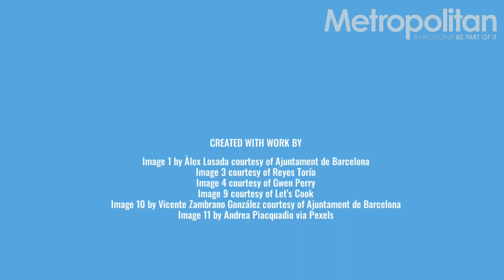What's On in Barcelona, March 3-9, 2022 | Barcelona Metropolitan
Discover what's happening in Barcelona this week:

— After over 100 Years, “La Bonne” Is Still Fighting
La Biblioteca Popular de la Dona (the “Women’s Popular Library” and cultural center, known today as “La Bonne") was founded in Barcelona in 1909 and was the first public library created exclusively for women in Europe. Both the library and its founder Francesca Bonnemaison were leaders in the fight for women’s education; yet over a century later, its members are still fighting for the center's autonomy.

— Up Next Week: Metropolitan Culture Corner with Reyes Torío
Spring means the start of music festival season, which makes our guest this month all that more appropriate! She is DJ, singer, producer, activist, businesswoman and more: Reyes Torío.

— Born Singing, Gwen Perry
In honor of this year’s Black History Month, we sat down with Gwen Perry, the recent winner of la Voz Senior (“The Voice Senior”) to chat about her 50-year singing career.

— Why Extra Virgin Olive Oil Is Healthier than Other Oils
Numerous studies have shown that consuming olive oil—in particular extra virgin olive oil (EVOO)—can have many benefits for our health, including helping to ward off cancer.

— Five Things to Consider before Getting a Feline Companion
People often underestimate what caring for a cat entails. Here are some of the most important things to think about before welcoming a feline companion into your home.

— Joining Forces to Empower Women (Female Filmmakers)
We sat down with feminist filmmakers Louise Brix Andersen and Anne-Cecile Ville to chat about their upcoming projects and to share some of their advice for women in the industry. We discuss the inequalities that exist for females in film today, the importance of representation and why they have decided to work together.

— Stay Local in Your Home Country While Living Abroad (ConXHub)
If you are living in another country as an expat, digital nomad or student, getting a local mobile phone number is an important step in setting up your new life abroad. ConXhub can provide you with easy-to-activate virtual numbers. Staying connected while living and traveling abroad couldn’t get any easier!

— Let’s Cook Solves Your “Dinner Fatigue” Dilemma (Let's Cook Home Delivery)
This unique service provides delicious and healthy food options for those who seek to both take care of themselves and also enjoy their food. Without having to search for recipes and the stress of grocery shopping, you’ll suddenly have time to cook something different, without any extra effort.

Catch up on all the events happening in Barcelona in our latest newsletter: